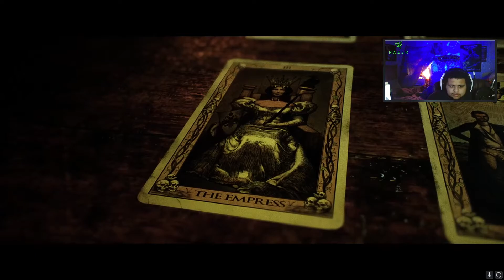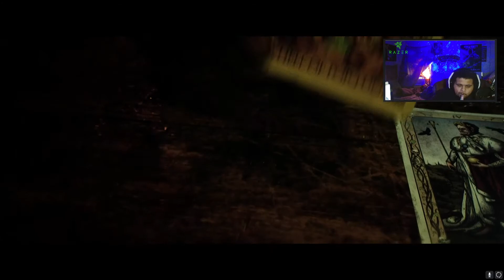IT CANT GET ANY WORSE.... CAN IT? (THE QUARRY PART 4)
Its Ya Boy THUG, Back At It Again With Part #4 Of The Quarry Play Through
I Hope You All Enjoy And Always Remember Life’s To Short Not To Live It To The Fullest 🤞🏽